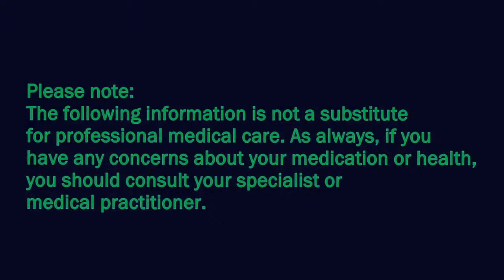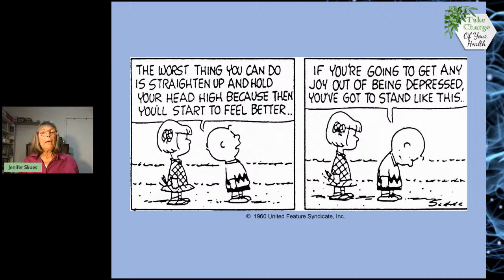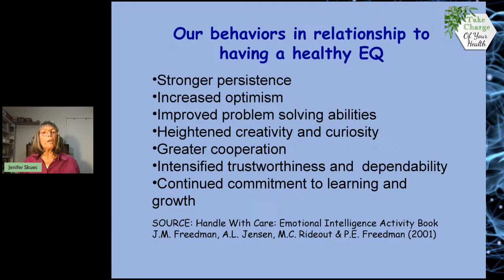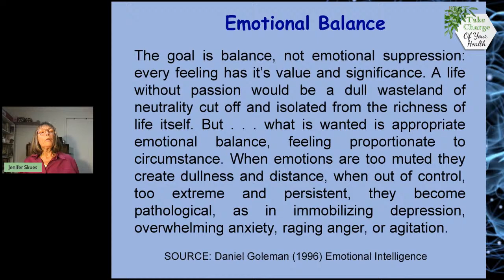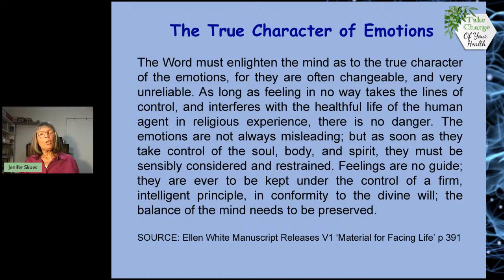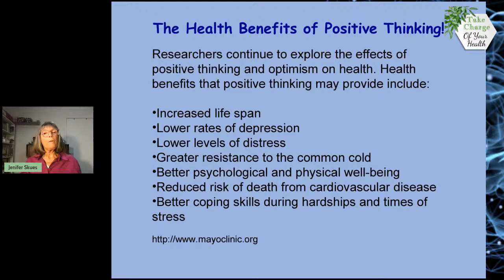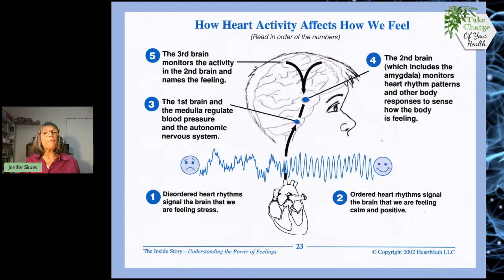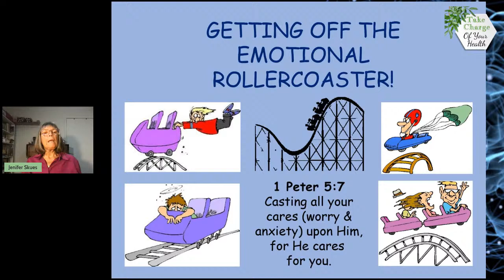Getting Off The Emotional Rollercoaster Jenifer Skues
Jenifer Skues is a health psychologist with a Master’s degree in Behavioural Health Sciences and a Post Graduate studies focused on nutritional medicine for mental health.
In this presentation she will be talking about the importance of our emotions and how to control them. She will also talk about stress, it's causes and methods to control stress and disorders associated with it.

Direct Deposit:
BSB: 084-383
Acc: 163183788